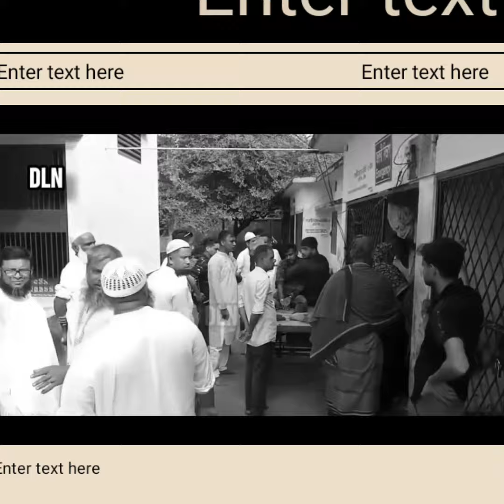বৌভাতে রোস্ট দিতে দেরি হওয়ায় সংঘর্ষ, আহত ১০ Shamimnation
মাদারীপুরে বৌভাত অনুষ্ঠানে মুরগির রোস্ট দেওয়াকে কেন্দ্র করে সংঘর্ষ হয়েছে। এতে আহত হয়েছেন ১০ জন। শনিবার (১২ অক্টোবর) দুপুরে শিবচর পৌরসভার ৪ নম্বর ওয়ার্ডের মোড়লকান্দি গ্রামে এ ঘটনা ঘটে। পুলিশ ও স্থানীয় সূত্রে জানা যায়, শুক্রবার দুপুরে শিবচর পৌরসভার সিডি রোড এলাকার ফাতেমাতুজ জোহরার সঙ্গে মোড়লকান্দি গ্রামের খলিল বেপারীর বিয়ে হয়। শনিবার দুপুরে বরের বাড়িতে আয়োজন হয় বৌভাত অনুষ্ঠান। ওই অনুষ্ঠানে দাওয়াত দেওয়া হয় পাশের নিলখী গ্রামের সুরুজ মিয়াকে। দুপুরে খাবারের সময় মুরগির রোস্ট দিতে দেরি হওয়ায় রেগে যান তিনি।...